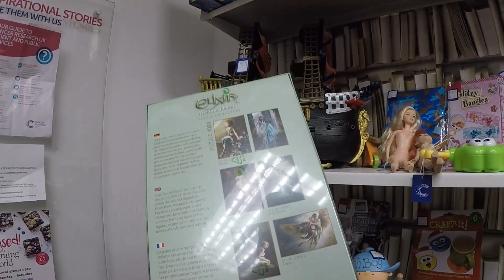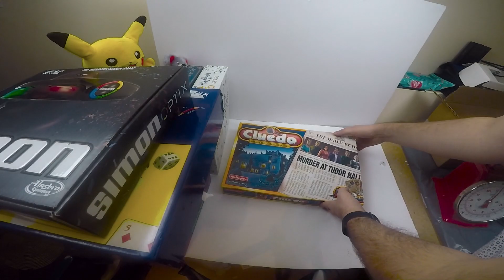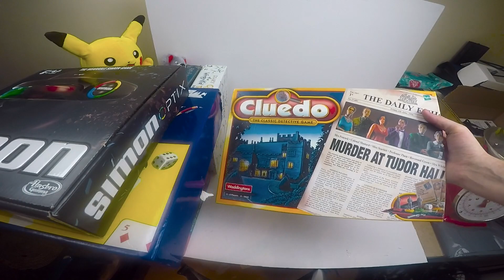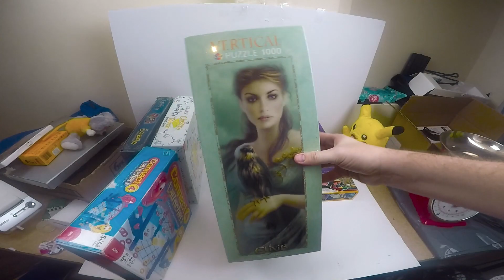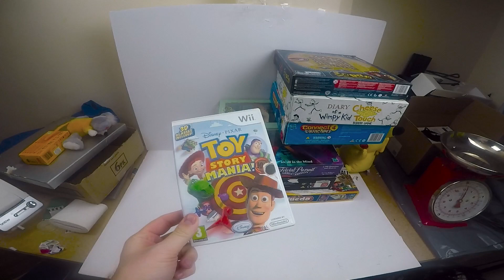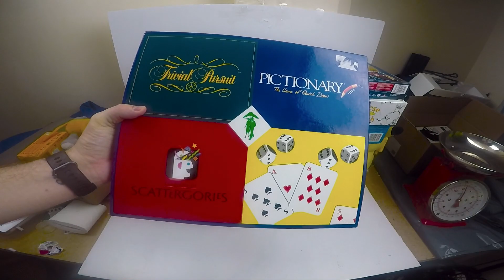Huge Charity Thrift Day , Amazing Finds with, Big Profits | Charity Hunting Ep.1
Take we go treasure hunting in the local charity thrift stores.
What gems will we find !!

My name is Jay and im a full time Ebay Reseller . This is how i pay my bills and i will be showing and sharing my journey with you as i expand my online business.

➤➤ SOCIAL MEDIA ➤➤

➤Outro music➤